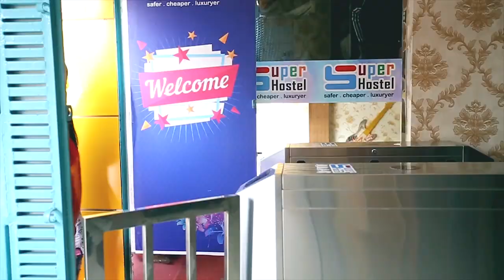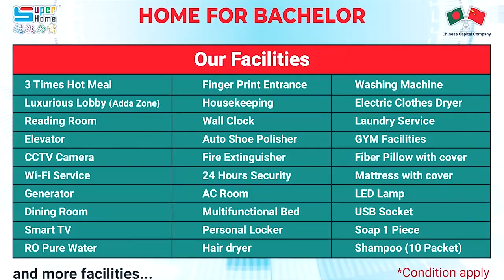মেস অথবা বাসা ভাড়া খুঁজছেন? ঝামেলাহীন জীবন যাপন আপনার অপেক্ষায় | 3 days package | 7 days package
আপনি পাচ্ছেন থাকা,৩ বেলা খাওয়া, এসি রুম, লন্ড্রি সার্ভিস, রিডিং রুম সহ ৩০টিরও বেশি সুবিধা। সকল তথ্য বিস্তারিত জানতে ভিজিট করুনঃ

ঢাকার- উত্তরা, মিরপুর, বাড্ডা, বারিধারা ও শাহবাগে ছেলেদের এবং মিরপুরে একটি মেয়েদের জন্য রয়েছে সুপার হোমের" শাখা। যারা অল্প দিনের জন্য ঢাকায় এসে থাকার জায়গা প্রয়োজন তাদের জন্য রয়েছে মাল্টিফাংশনাল বেডিং-এ ১/৩/৭/১৫ দিনের প্যাকেজ।

ঝামেলাহীন জীবন যাপনে আপনার অপেক্ষায়। এখানে রয়েছে ২/৩/৪ জনের রেগুলার রুম, এবং মাল্টিফাংশনাল বেডিং।

1 Day Package- 699 Tk.
3 Days Package-1,799 Tk.
7 Days Package- 2,999 Tk.
15 Days Package- 4,999 Tk.

1 Day Package- 799 Tk.
3 Days Package-2,099 Tk.
7 Days Package- 3,999 Tk.
15 Days Package- 5,999 Tk.

1 Day Package- 999 Tk.
3 Days Package- 2,699 Tk.
7 Days Package- 4,999 Tk.
15 Days Package- 6,999 Tk.